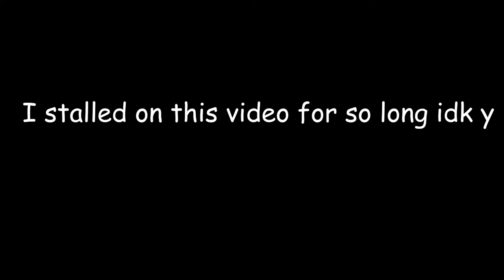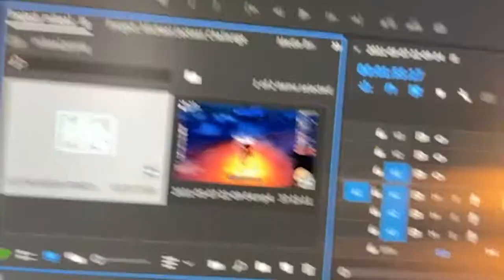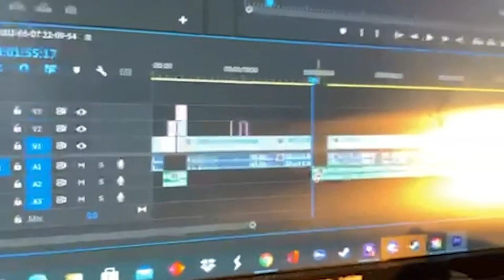THE MICHAEL JACKASS CHALLENGE (roblox wild west)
welcome to the dumbest challenge video ever

I know this isn't a history video but me and a friend had a good time making this and I didn't want it to go to waste. Enjoy!

Cyberpunk2077 x Doom Eternal mashup